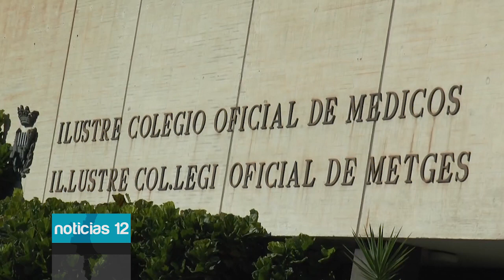Nueva condena para la Consellería de Sanidad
Otro juzgado alicantino ha dado la razón al Sindicato Médico de la C. Valenciana y ha condenado a la Conselleria de Sanitat a indemnizar a los médicos por la desprotección a la que fueron sometidos durante la primera oleada de la pandemia por Covid-19. Esta es la tercera sentencia contra la gestión de la Consellería que dirige Ana Barceló, una por la discriminación en la vacunación reclamada por el colegio de médicos y dos por la desprotección del personal sanitario, dando la razón al sindicato médico.